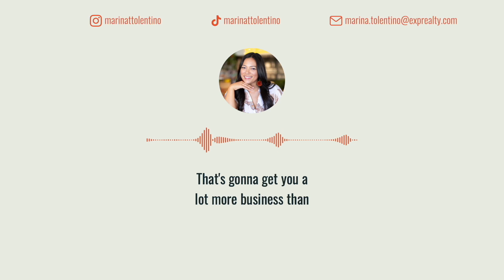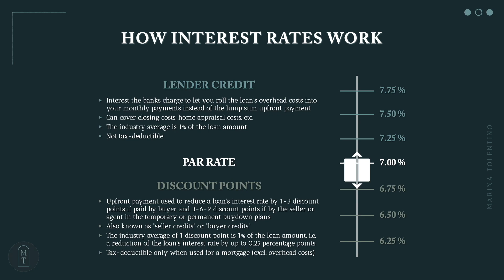New to the Channel? Introducing... Marina Tolentino!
Aloha! My name is Marina Tolentino and welcome to the vibrant world of real estate on O'ahu! Join me on a journey where finding your dream home isn't just about bricks and mortar—it's about crafting a lifestyle that suits you perfectly. As a military spouse myself, I understand the unique needs of both military families and as well as newcomers to Hawai'i alike. From utilizing VA loans to exploring the island's diverse neighborhoods, my channel is your ultimate guide to life on O'ahu!

Tune in for across the island home tours, agent insider tips, and must-visit spots on the island. But that's not all—I'm a proud mom, beekeeper, mentor, podcast host, and above all, your dedicated real estate agent. Let's turn your homeownership dreams into reality, one video at a time! Shoot me a text or call any time; I'd love for us to connect and talk story.

📅Schedule a Zoom call with me so we can meet "in-person"